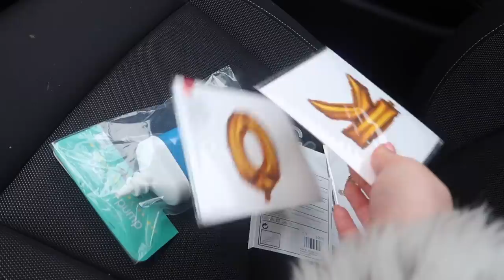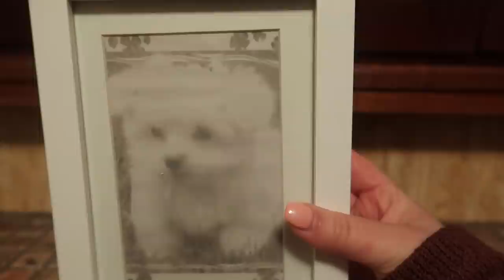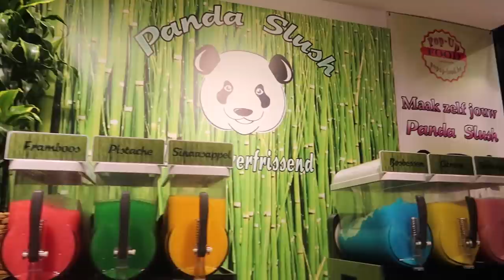NESIM SCHAAMT ZICH VOOR MIJ🤭 - VLOG 195